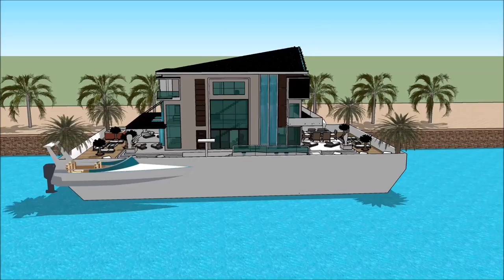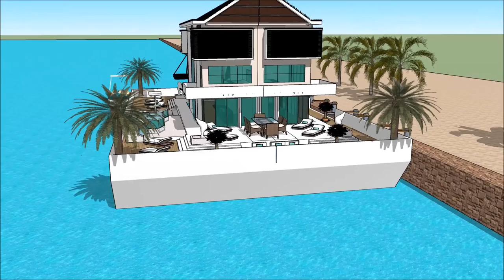LUMULUTANG NA BAHAY BANGKA BAHAY¨HOUSEBOAT SEA EXPO YATE THE PHILIPPINE BOAT SHOW 2018 & NAUTICAL LI